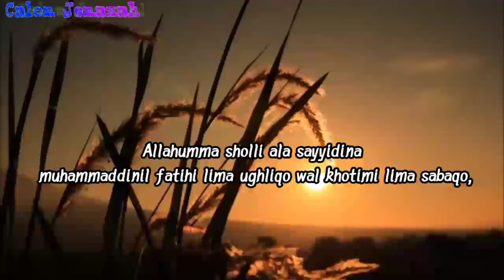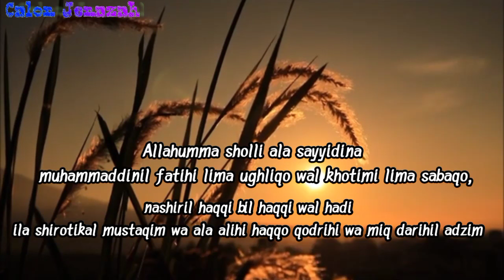Sholawat fatih penjauh api neraka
Calon jenazah •••

Terimaksih telah berkunjung ke channel inisemoga dengan adanya video lantunan sholawat fatih ini keutamaan dan kebaikan yang terkandung dalam sholawat fatih ini mendarah daging pada kita dan menjadikan saksi di ahir zaman nanti.

Keutamaan sholawat fatih yang pertama adalah terbebas dari siksa neraka. Disebutkan beberapa ulama membaca sholawat fatih meski hanya sekali dalam seumur hidupnya maka orang tersebut akan terbebas dari siksa neraka. Ini juga bisa diartikan bahwa seorang muslim itu tidak akan masuk ke dalam neraka.

Sholawat Fatih. Allahumma sholli ala sayyidina muhammaddinil fatihi lima ughliqo wal khotimi lima sabaqo, nashiril haqqi bil haqqi wal hadi ila shirotikal mustaqim wa ala alihi haqqo qodrihi wa miq darihil adzim. ..